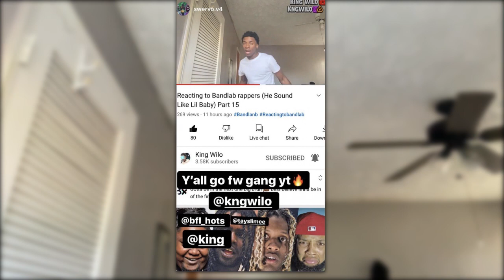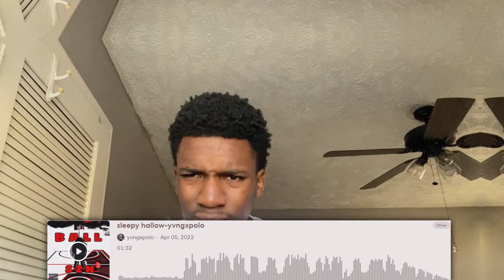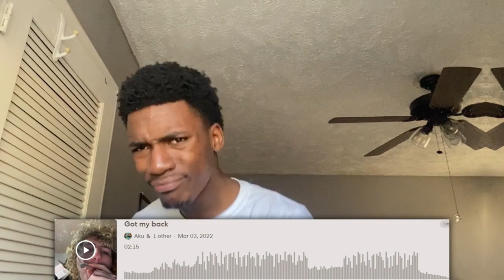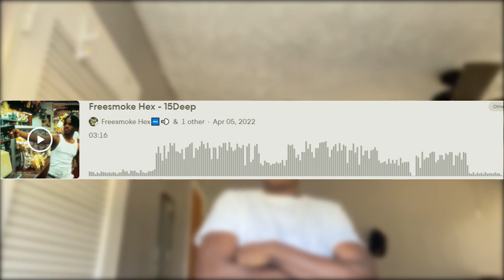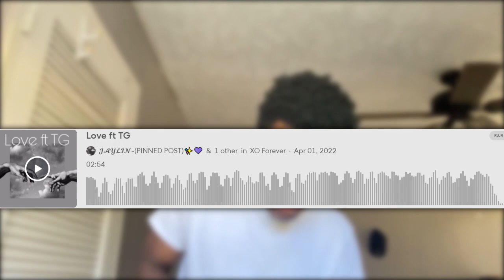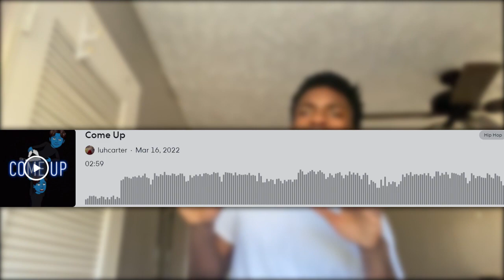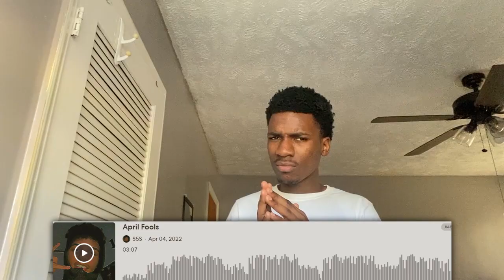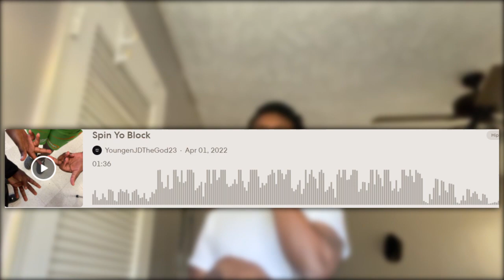Reacting to Bandlab rappers ( Part 20 )